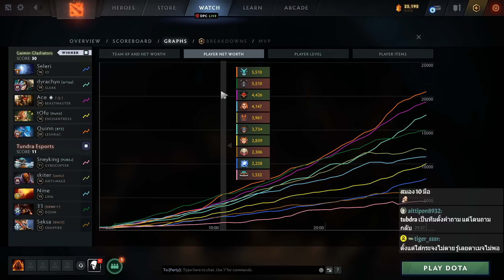[Dota2] โหมดดูแข่ง Tundra⚔️Gladiator (Bo3) เกม2🏆DPC WEU 2023 Tour 2 Div.1 - ตัดเชือกอันดับ 2-3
Tundra สาย Burst มั่นใจออกข้อสอบจี้ดราฟถูกจุด GG แผน spam Quin Leshrac + IO + Slark คุม map

ทัวร์ 🏆DPC WEU 2023 Tour 2 Div.1 พบกันระหว่าง Tundra⚔️Gladiator (patch 7.32e)

ดราฟ 01:09
เริ่ม 10:06

Tundra Esports
Carry - Skiter // Mid - Nine // Offlane - 33 // Sup 4 - Saksa // Sup 5 -  Sneyking

Gaimin Gladiators
Carry - dyrachyo // Mid - Quinn // Offlane - Ace // Sup 4 - tOfu // Sup 5 - Seleri